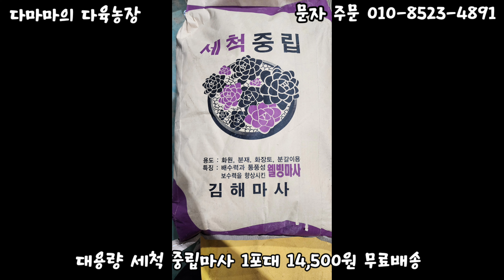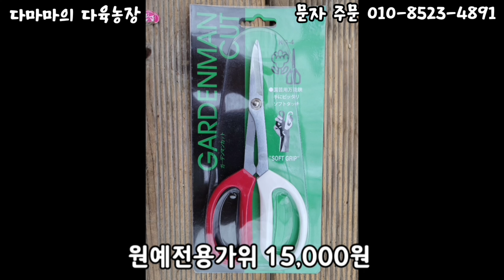다육이 겨울 분갈이 + 물관리 정말 쉽습니다!! 23년 버전 [2023.12.04]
12월 구매혜택 : 구매금액 10만원 당 다마마 농장 *나눔토* 8L 1개 선물
주소 : 충청남도 서산시 운산면 안호리 4-11
동절기 개방일 : 목요일, 일요일[오전 11시~오후 4시]